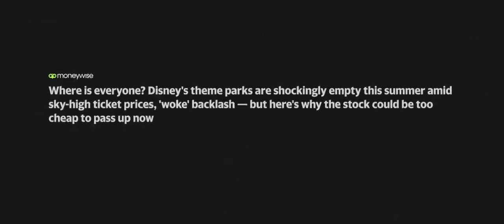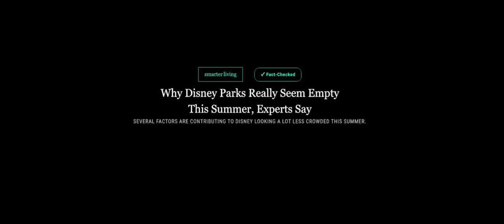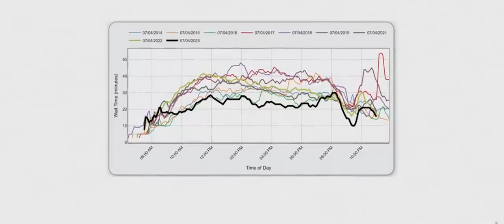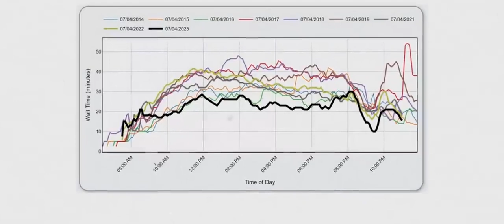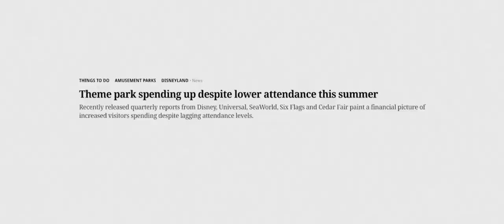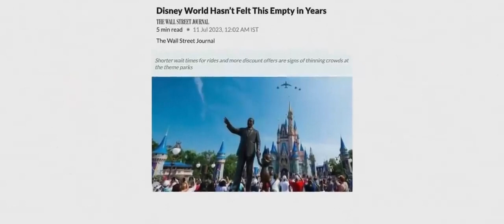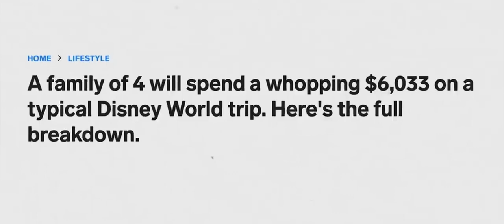Disney Will Close Due To Rising Costs That Americans May Not Afford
This is a time of exceptional crisis for the most famous amusement park in the United States and maybe the entire planet. While millions of people flock to Walt Disney World annually, the year 2023 marks a dramatic departure from the norm. Disney's theme parks have been alarmingly empty this summer, as has been reported on several occasions, and there are a number of factors that have contributed to this. Ticket costs have skyrocketed to the point that many families can't afford to attend Disney's iconic parks, resulting in more financial losses for the entertainment giant. We've chosen to shed light on the underlying cause of Disney's escalating issues today.

🎥 We possess commercial licences for all of the content used in this film, with the exception of bits regarding the topic that were used under fair use, and we edited it entirely.